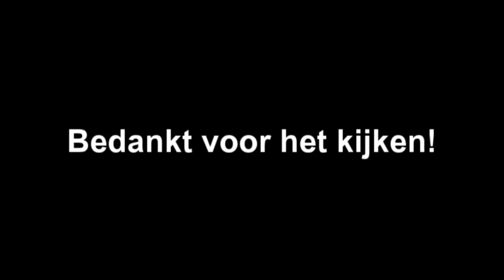VARKENS LOKKEN - FEED THE DISNEYCREW - S02E05